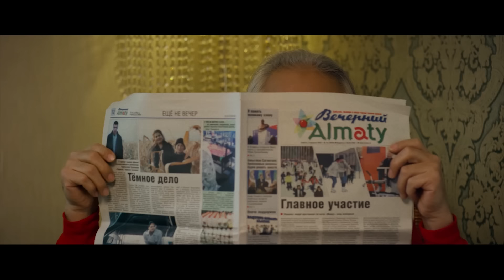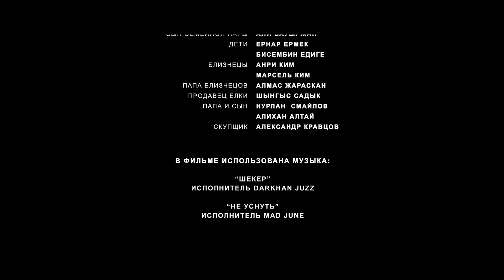Фильм - Папа поневоле 2024 (Комедия, семейный, драма)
Фильм Тимура Бактыбаева

События комедийного фильма «Папа поневоле» происходят 31 декабря накануне Нового года, когда весь мир готовится отмечать этот праздник в кругу семьи или просто с любимыми людьми. В центре истории оказывается одинокий мужчина, который в новогоднюю ночь попадает в неприятную ситуацию и приходится убегать от полицейских. Пытаясь скрыться он случайно заходит в открытое окно чужой квартиры, где находятся двое детей, которые загадывают желание, чтобы дед мороз подарил им настоящего папу. Теперь мужчина поневоле внезапно становится папой двух умных и веселых двойняшек, которые так мило не хотят его отпускать.